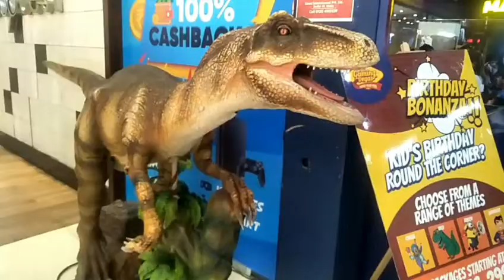ऐसे होते हैं हॉलीवुड फिल्मों में नकली जानवर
Shivkumar rajpoot